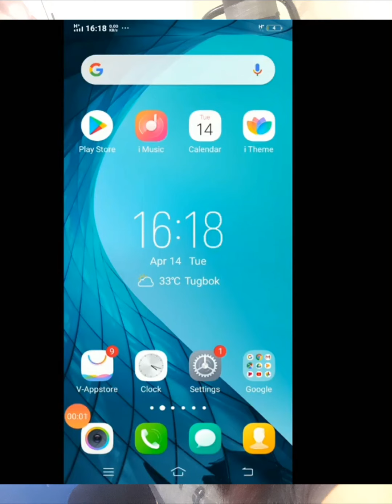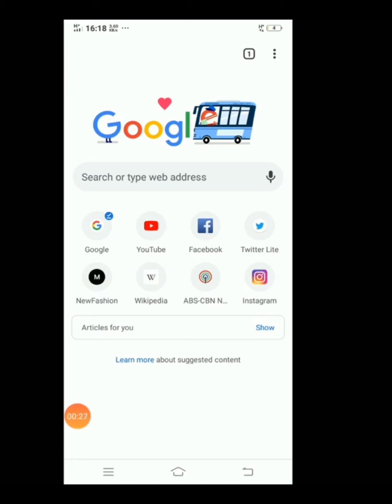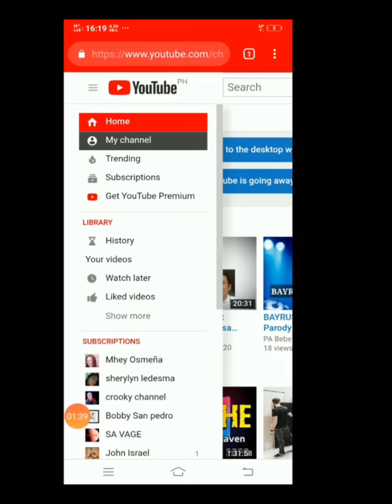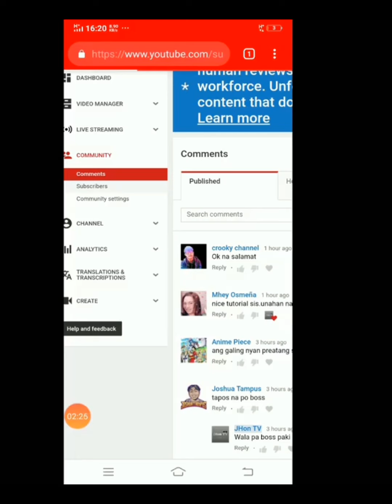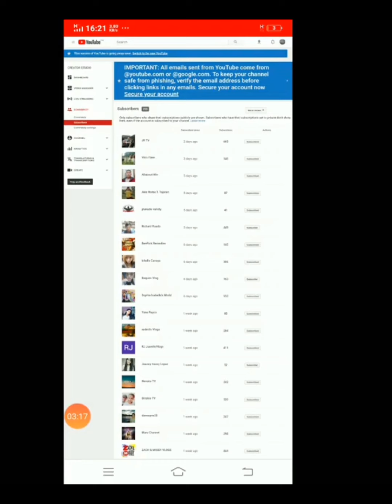Paraan Paano malalaman kung sino ang nag subscribe sa YouTube channel mo ..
Malalaman mo kung sino ang nga supporter mo